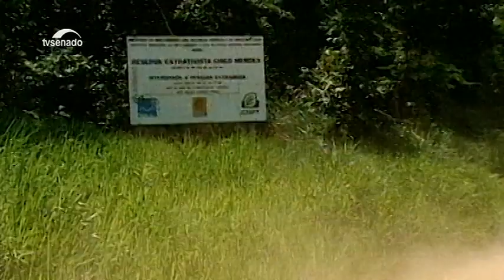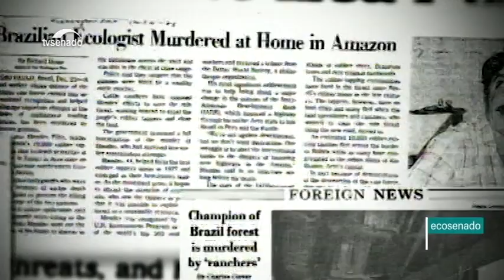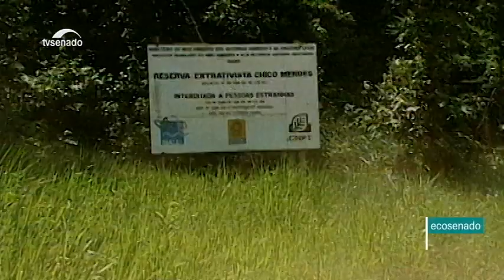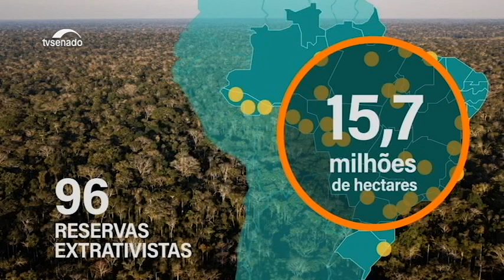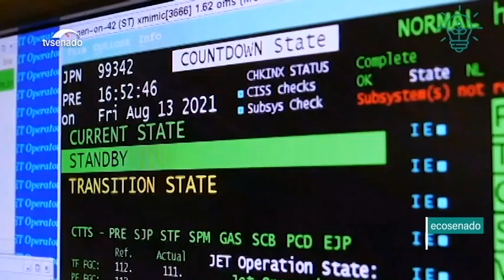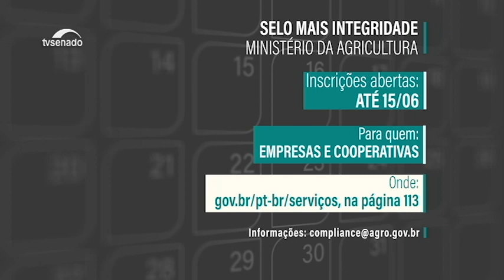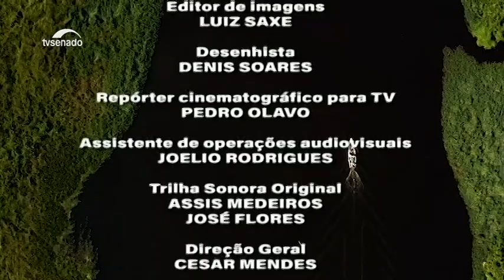A pré-história da Amazônia e a história de Chico Mendes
No teatro do Sesc Ipiranga (SP), a atriz Lucélia Santos conta a história de Chico Mendes e dos seringueiros do Acre na luta pela preservação da floresta. Reservas Extrativistas, principal herança de Chico Mendes. Em Boa Vista (RR), diligência de senadores avalia o garimpo ilegal em terras ianomâmi. Quadro Ideias Verdes: tecnologia brasileira para produzir derivados do petróleo a partir de moléculas de CO2. E mais: conversa com Tatiana Toffoli, diretora da série de TV Amazônia: Arqueologia da Floresta, que estreou em maio.